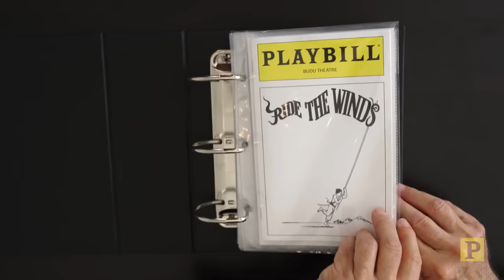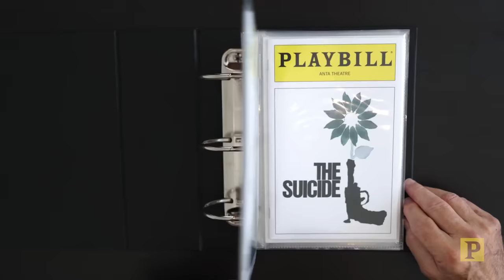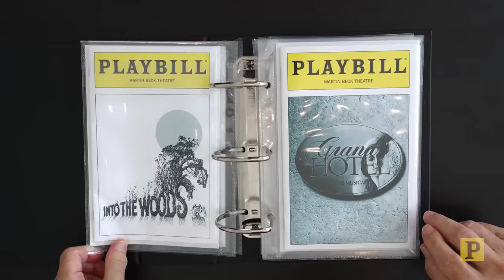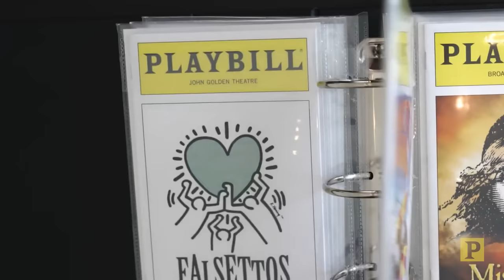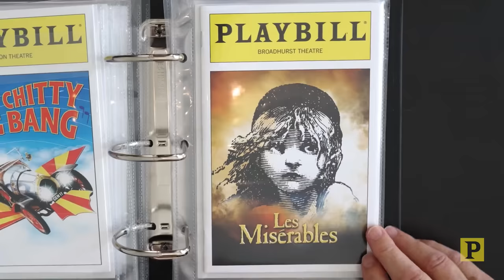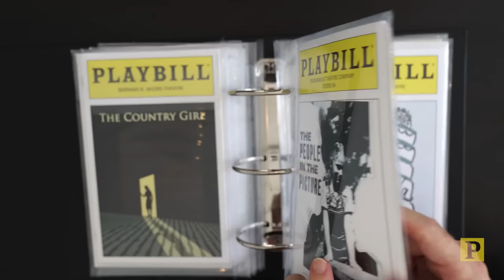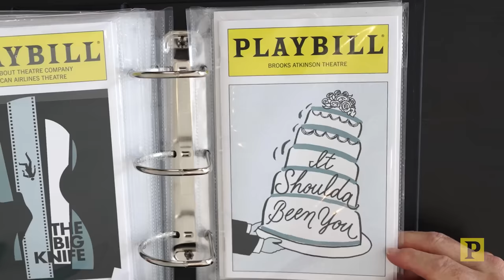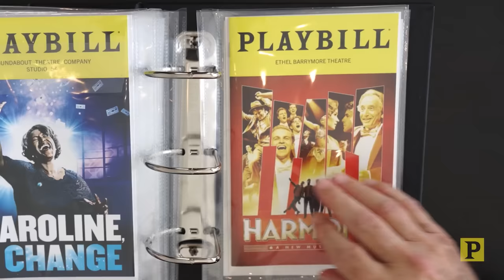Chip Zien reflects on his impressive resume of landmark musicals.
Watch Chip Zien walk down memory lane and share stories from his theatrical career (including what led to him walking offstage in shame during Les Misérables and how he lied his way into Into The Woods)